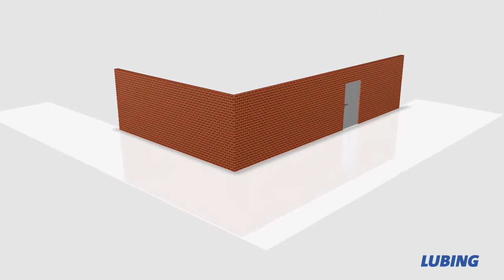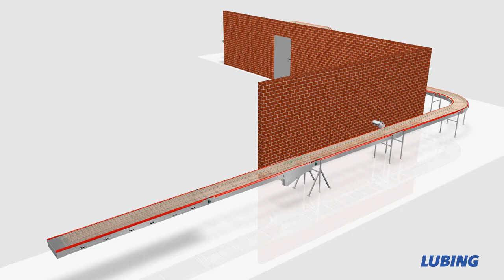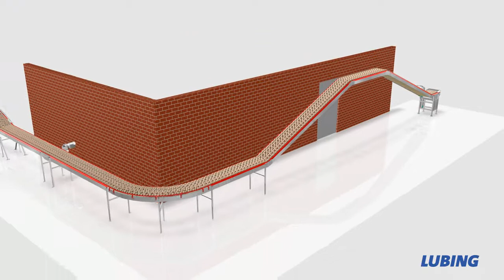CONV3D teleskopic complete